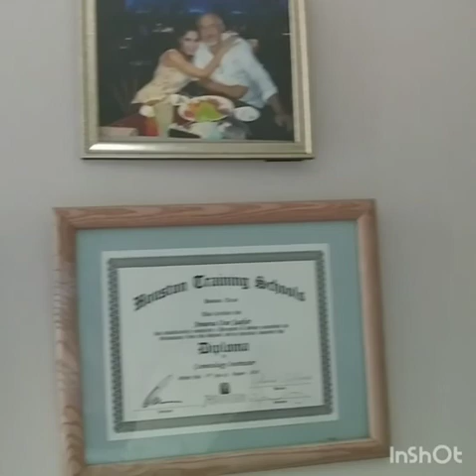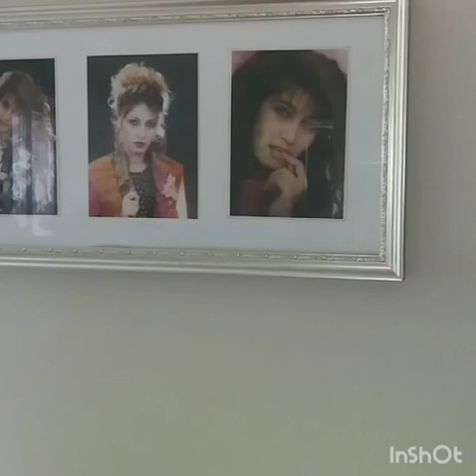جانب بسيط من حياتي الخاصة